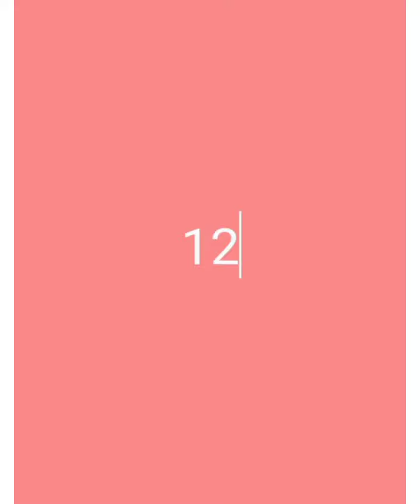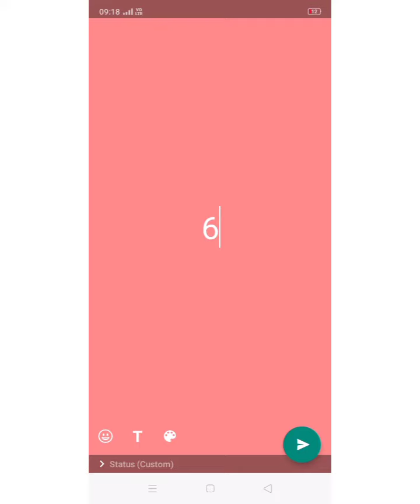Ranking of top 20 couple in yrkkh